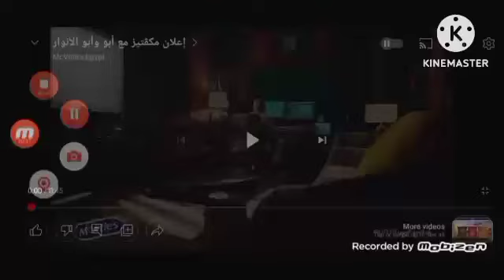McVitie's Commercial (2022-2023) Might Confuse You